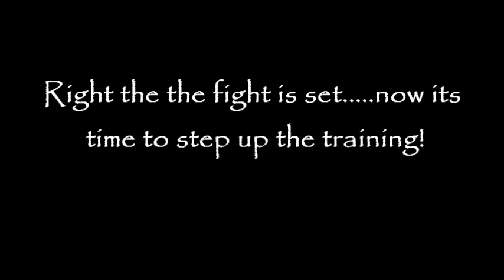Dan Eden V Shaun Smith Promo Video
Dan Eden V Shaun Smith FULL CONTACT Kickboxing Promo Video (Shows some of Dan's training/fight clips).